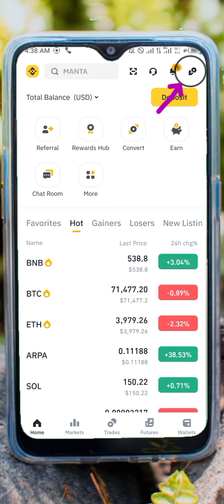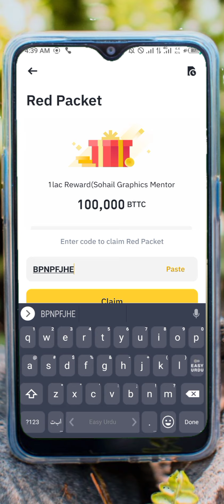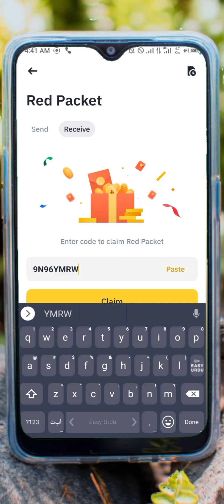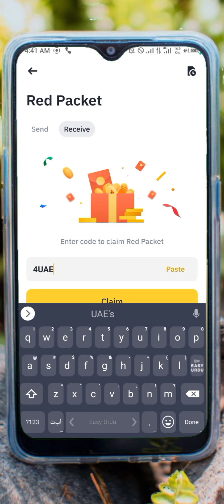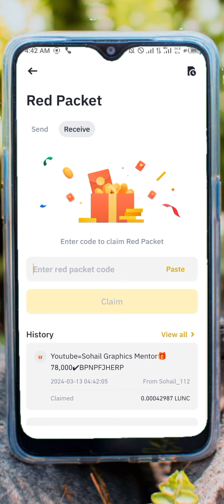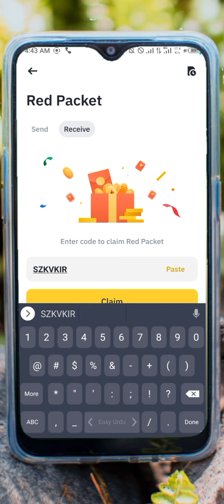Binance red packet code today || binance crypto box code free today|| Crypto box code today usdt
🎁BPNPFJHERP🎁👇
78,000 Reward Claim Fast